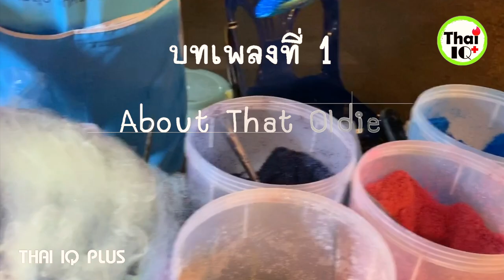เพลงประกอบคลิปทำอาหาร โหลดฟรี ไม่ติดลิขสิทธิ์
สวัสดีคะคุณผู้ชม วันนี้ Thai Iq Plus ได้รวบรวม 10 บทเพลงใสๆ ฟังสบาย ๆ เพื่อนำมาใช้ในการตัดต่อคลิปการทำอาหารหรือคลิปในลักษณะเดียวกัน ซึ่งบทเพลงทั้ง 10  บทเพลงนี่ เราสามารถนำไปใช้ตัดต่อประกอบคลิปต่างๆของเราได้อย่างอิสระ เพราะเป็นบทเพลงพื้นฐานทั่วไปที่สามารถดาวน์โหลดได้ในคลังเพลงและเสียงของการสร้างใน YOUTUBE เลยนะคะ
สามารถดาวน์โหลดได้ที่ลิงค์นี้คะ
รายชื่อบทเพลงทั้ง 10 บทเพลงมีดังนี้
1.About That Oldie
2.Spring In My Step
3.Rollanddrop
4.Pay Day
5.Summer Smile
6.Sophomore Makeout
7.Pink Lemonade
8.Gemini Robot
9.Water Lily
10.Safety Net